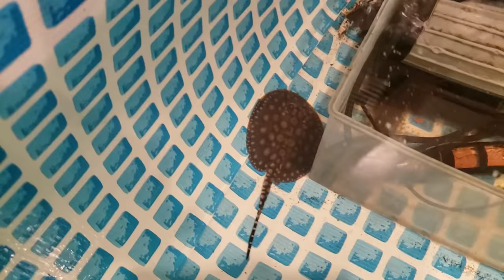MY STINGRAYS GAVE BIRTH IN A KIDS POOL (SUCCESS!)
DELIVERING Freshwater STINGRAY BABIES In KID'S POOL (FIRST TIME EVER!)